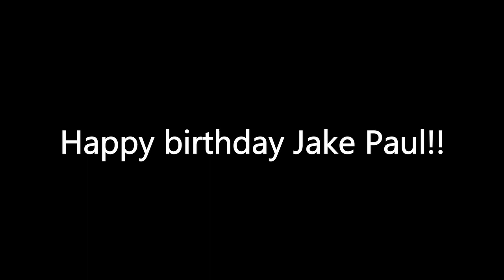Jake Paul 21 birthday gifts compilation 🎁🎁🎉🎉